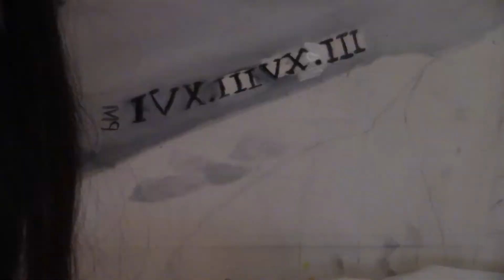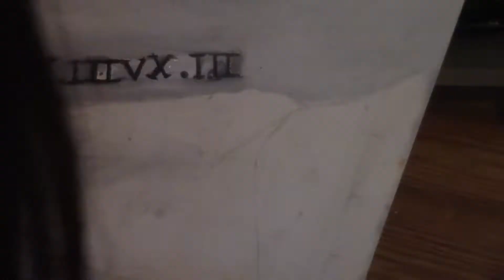Brandon Arreaga Painting timelapse🔥| Art with Lei🌸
This is my first  video Ahhh🥰